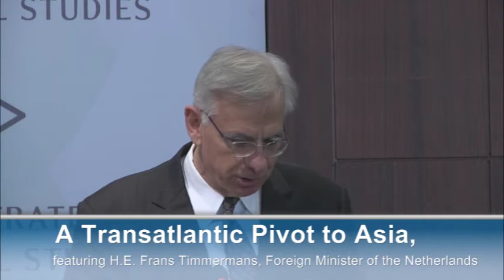"A Transatlantic Pivot to Asia", featuring H.E. Timmermans, Foreign Minister of the Netherlands3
Ms. Heather Conley
Director and Senior Fellow, CSIS Europe Program

Dr. Daniel Hamilton
Executive Director, CTR

The Honorable Daniel Russel
U.S. Assistant Secretary of State for East Asian and Pacific Affairs

Introduced by

Dr. Daniel Hamilton
Executive Director, CTR
Panel One: The Geostrategic Consequences of America's Rebalancing Toward Asia

Moderated by
Dr. Hans Binnendijk
Senior Fellow, CTR

Featuring
Dr. Patrick Cronin
Senior Advisor and Senior Director of the Asia-Pacific Security Program, CNAS

Ms. Maryem van den Heuvel
Director, Western Hemisphere Department, Foreign Ministry of the Netherlands

Dr. Victor Cha
Senior Adviser and Korea Chair, CSIS

Mr. Jeffrey Schott
Senior Fellow, Peterson Institute for International Economics

Keynote Address
by The Honorable Derek Chollet
Assistant Secretary of Defense for International Security Affairs

Introduced by Ambassador Robert Hunter Former US Ambassador to NATO
Panel Two: Understanding the Transatlantic Dimensions of a Trans-Pacific Century

Moderated by Ms. Heather Conley

Featuring Dr. Daniel Hamilton
Executive Director, CTR

Ambassador Michael Schaefer
Former Ambassador to China, Federal Republic of Germany

Dr. Rem Korteweg
Senior Research Fellow, Centre for European Reform

Dr. Tim Boersma
Fellow with the Energy Security Initiative, Brookings Institute

Keynote Address
by The Honorable Christopher Hill
Dean of the Korbel School and former Assistant Secretary of State for East Asian and Pacific Affairs

Introduced by Dr. Daniel Hamilton Executive Director, CTR

Keynote Address
by His Excellency Frans Timmermans
Foreign Minister of the Netherlands

Introduced by Dr. Hans Binnendijk Senior Fellow, CTR